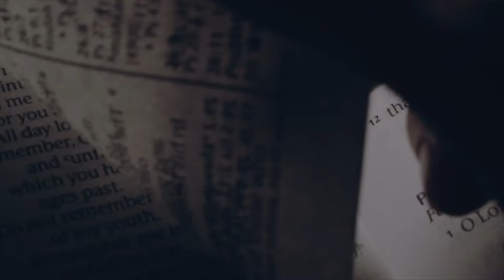Silver And Gold - Haggai 2:8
Welcome to our daily Minor Prophet devotional series! Pastor David takes us on this daily study through a particular passage from the Minor Prophets, here from the Book of Haggai. (5/5)
Expositing on the text itself, Pastor David also highlights wider biblical truths, important historical perspectives, and shows the radical work of Christ Jesus at play in these Old Testament verses!
𝙀𝙣𝙟𝙤𝙮 𝙩𝙝𝙞𝙨 𝙙𝙚𝙫𝙤𝙩𝙞𝙤𝙣𝙖𝙡 𝙨𝙚𝙧𝙞𝙚𝙨 𝙚𝙖𝙘𝙝 𝙙𝙖𝙮, 𝙖𝙣𝙙 𝙩𝙚𝙡𝙡 𝙪𝙨 𝙮𝙤𝙪𝙧 𝙩𝙝𝙤𝙪𝙜𝙝𝙩𝙨 𝙤𝙣 𝙩𝙝𝙞𝙨 𝙥𝙖𝙨𝙨𝙖𝙜𝙚 𝙞𝙣 𝙩𝙝𝙚 𝙘𝙤𝙢𝙢𝙚𝙣𝙩𝙨!

📖🔍 For Pastor David's commentary on the entire Bible, in 10+ languages, visit the Enduring Word website!